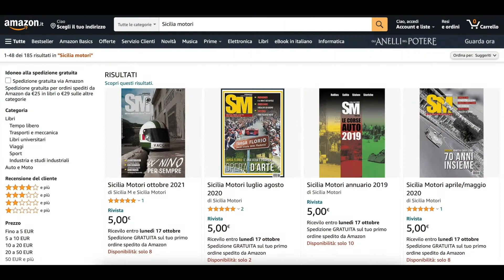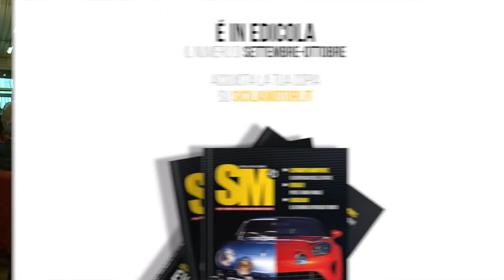SM: in edicola il nuovo numero di settembre-ottobre 2022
In edicola il nuovo numero di settembre-ottobre di Sicilia Motori. Scopri i contenuti